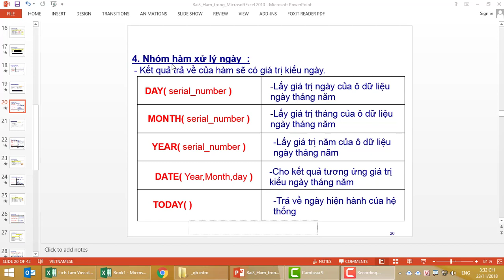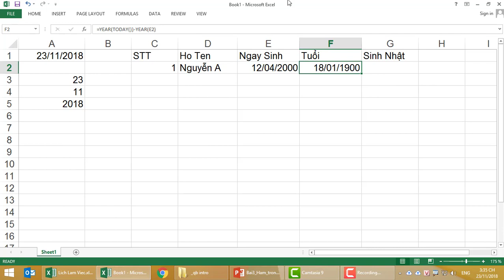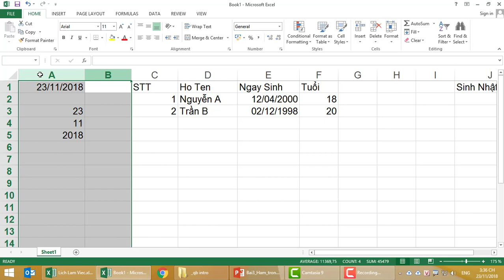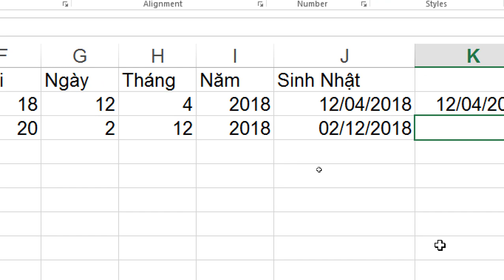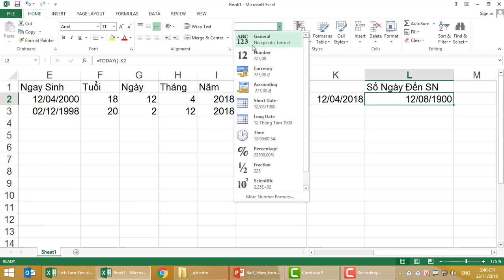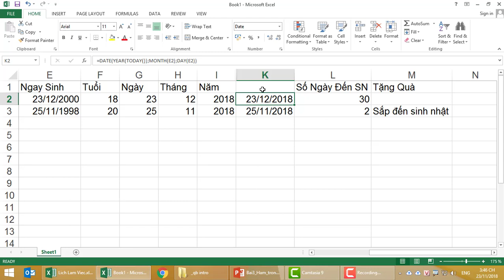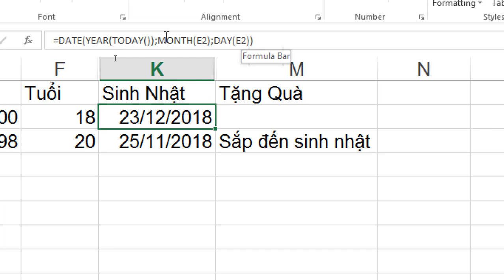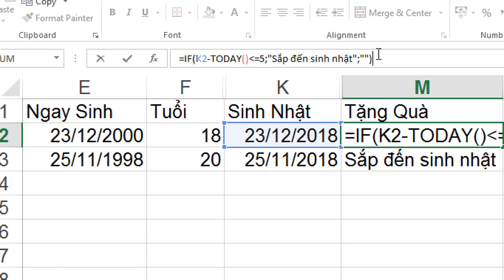Hướng dẫn sử dụng các hàm Excel cơ bản DAY, MONTH, YEAR, DATE, TODAY